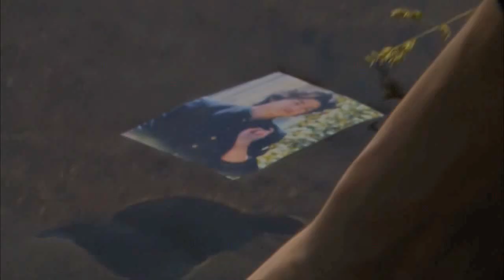Tumbling MV || Bromance - Wild & Free (Act Round 2)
So this rounds topic turned out to be bromance. The first drama I think about when I hear Bromance is this one, my all time favorite japanese sports drama. I just love it and was happy to use it again after such a long time.

I hope you like the video, I tried out some new stuff, but i gotta admit it looked much better in my head than in the video :/ It often does, its really frustrating.